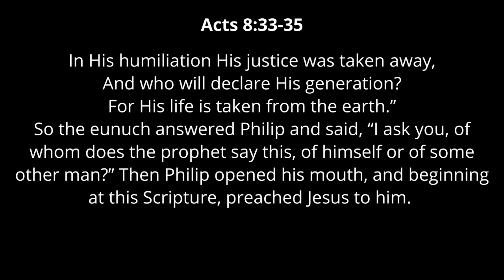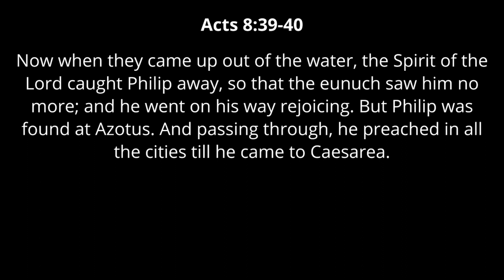Evening Service at Brister Baptist Church - January 8, 2023